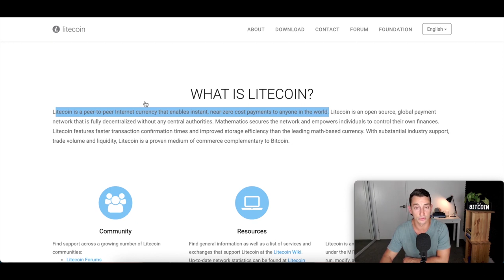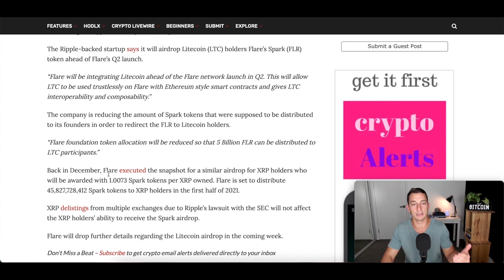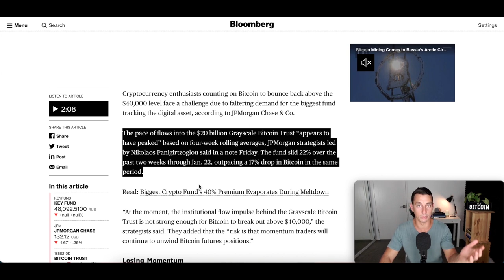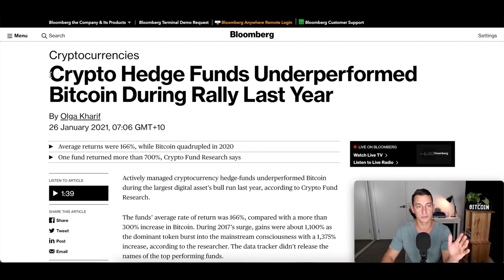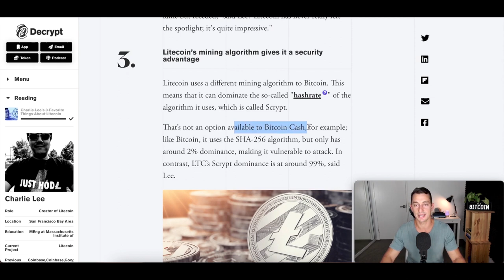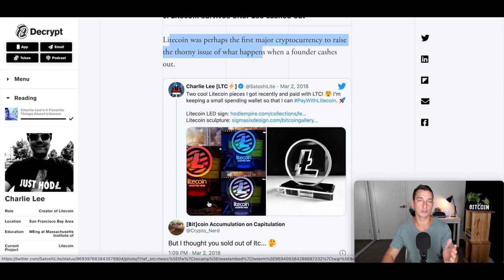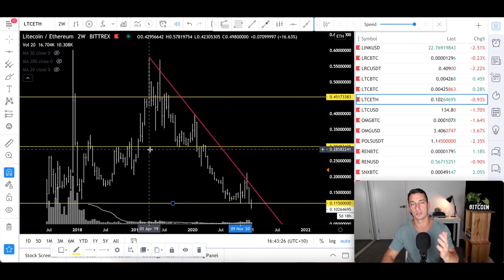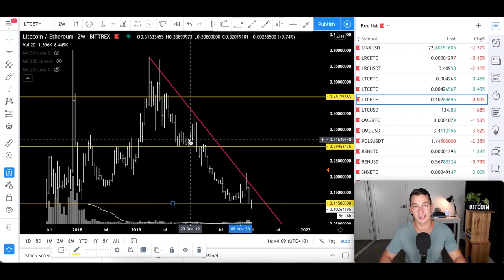Why Litecoin Is MEGA-BULLISH In 2021! $LTC News & Fundamental Analysis.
Original Video: LITECOIN WILL EXPLODE IN 2021! $1,400 Possible | WARNING FOR HODLERS! (LTC News & Price Update)